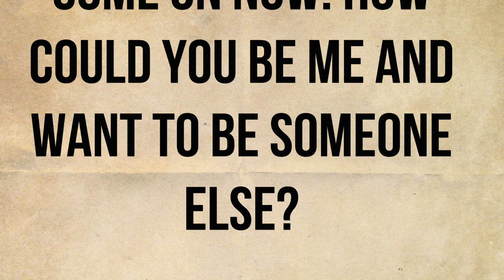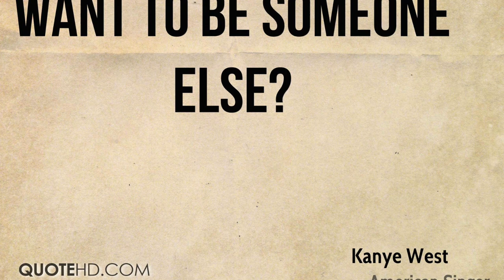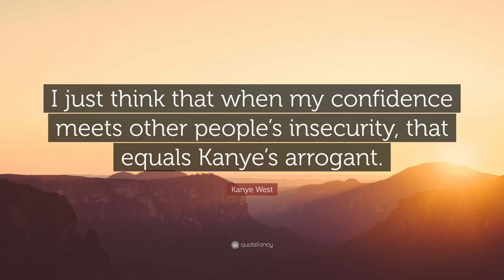C. Bodkin: Kanye West: Self Esteem and Success: Thesis and Bibliography Video Essay Spring 2018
This video introduces my argument of the importance of self-esteem as it relates to success, while using Kanye West as my primary example.

Bibliography of Sources Mentioned:

Berry, William. “The Kanye West In All Of Us.” Psychology Today, Sussex Publishers, 2 Mar. 2015,

Brockner, Joel. "The Effects of Self-Esteem, Success–Failure, and Self-Consciousness on Task Performance." Journal of Personality and Social Psychology, vol. 37, no. 10, Oct. 1979, pp. 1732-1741. EBSCOhost, doi:10.1037/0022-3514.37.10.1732.

Giordano-Beech, Maria. "Social Comparison Strategies Following Success and Failure: Differences between People with Low and High Self-Esteem." Dissertation Abstracts International: Section B: The Sciences and Engineering, vol. 56, no. 10-B, Apr. 1996, p. 5833. EBSCOhost,

Kitson, Rachel. “A Psychologist's Perspective on Kanye West.” Shrink Tank, 1 Mar. 2018,

Marche, Stephen. "Why Can't Kanye West Shut the Hell Up?." Esquire, vol. 154, no. 5, Dec. 2010, pp. 76-78. EBSCOhost,